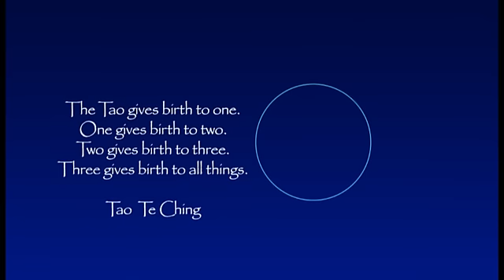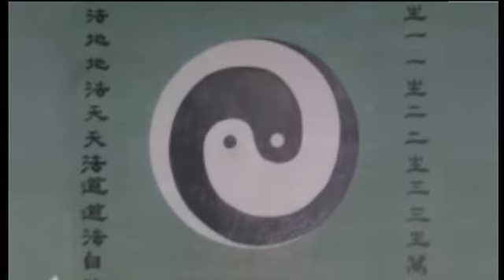Tao of Geometry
This video details a new 4 day course showcasing the study of Sacred Geometry within the realm of the Tao and Eastern philosophy.  The course has been developed over a lifetime of study by sacred geometry scholars Marnie Muller and Mark Hanf.  It will be hosted by The Academy of Sacred Geometry and the New York School of Feng Shui on April 16-19, 2010.